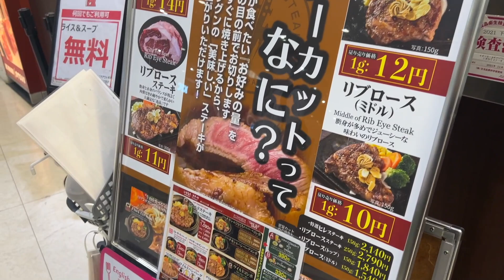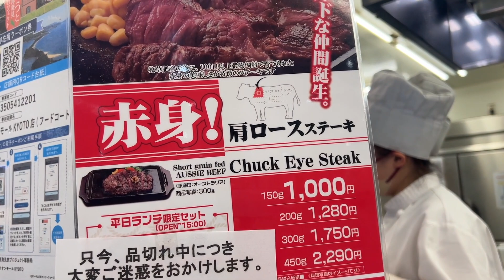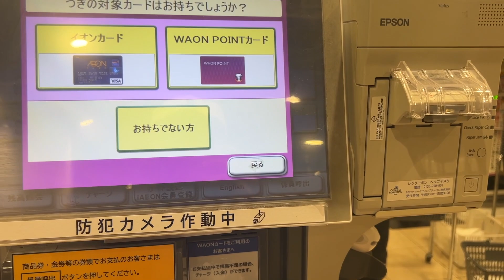Đi siêu thị ở Nhật Bản, mua được nhiều đồ hiệu giá rẻ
Siêu thị ở Nhật bán rất nhiều đồ hiệu, giá rẻ hơn so với Việt Nam rất nhiều.